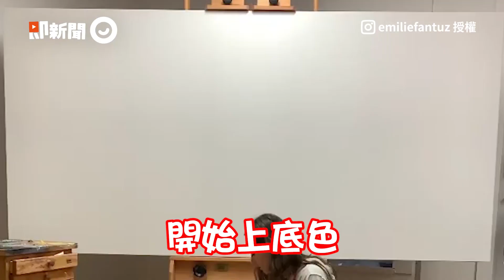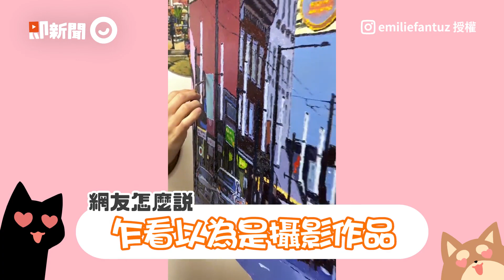美國油畫家用「調色刀」繪出寫實城市街景！彷彿漫步在街頭｜藝術｜創意｜浪漫主義